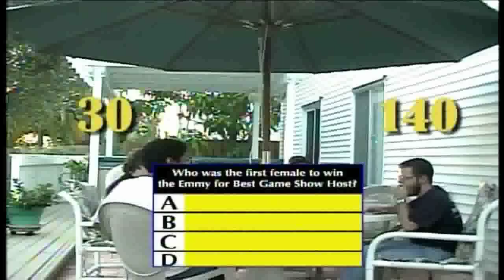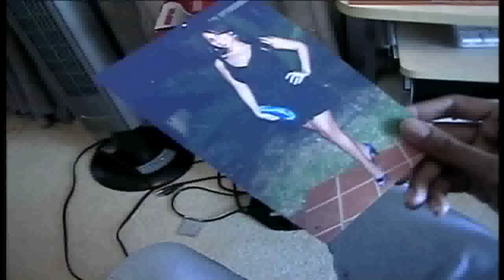"Tube Challenge" Episode 3 (Part 3)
TV Fans, get ecstatic for here comes the 3rd episode of "Tube Challenge". In this vid, you'll find our last question of the game (called the "Premium Question") as well as the bonus round. Prepare to see someone get seriously hung up over one bonus round question.